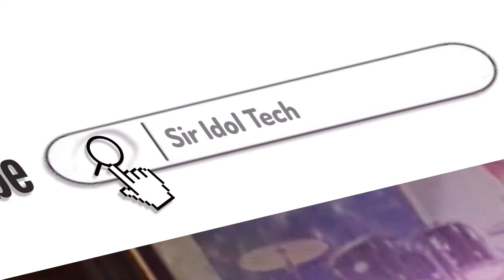Soldier of Fortune/@DimasSenopati /@siridoltech8425/Acoustic/Drumcover